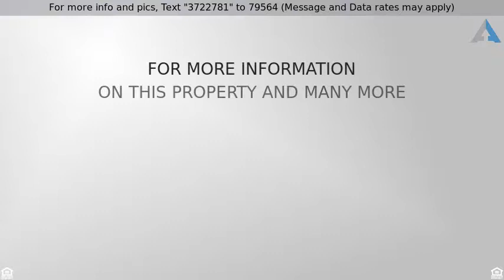Priced at $675,000 - 50655 Calle Paloma, La Quinta, CA 92253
Wow! Don't miss seeing this beautiful home in Dese

Wow! Don't miss seeing this beautiful home in Desert Club Estates! This very private home with a secured courtyard entry is approx. 3,441 sqft with 3bd/3.5ba in the main house PLUS a large, detached casita with 1bd/1ba.  This is a great floor plan with a formal dining area, wet bar, formal living room, and separate family room with a fireplace and built-in entertainment center. The island style kitchen has granite tile counter tops, stainless steel appliances, lots of cabinet and counter space, and a breakfast nook overlooking the pool/spa and rear patio area. The large Master Suite includes a walk-in closet with built-ins, private bath with two vanities, a large jetted tub and separate glass enclosed shower. Other features include tall ceilings throughout, a three car garage, indoor laundry room, outdoor BBQ center, three rear patio lanais, completely surrounded by a block wall, extensive custom concrete work, tile roof, pebble-tech salt water pool and spa and so much more!